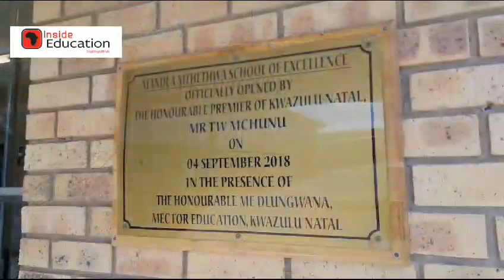KZN teacher Gugu Qwabe scoops the National Best Teacher Award